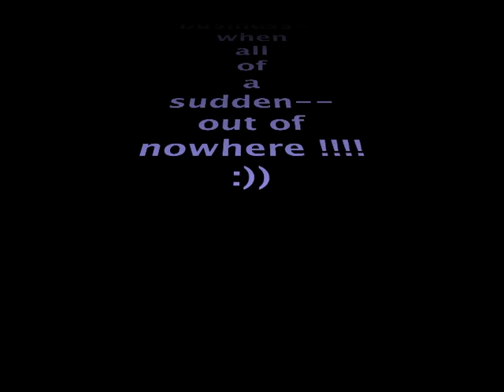out of nowhere 2L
AND THEN !!  a naked person showed up-- but rendering had already begun-- oh, well-- maybe next time-- LOL